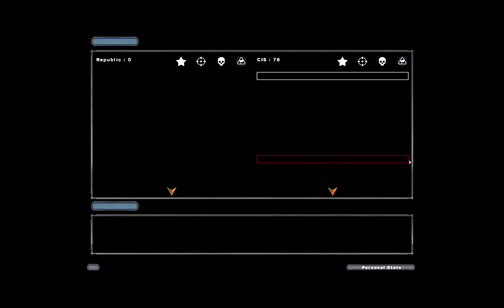Galactic Conquest e16: What the hell is a geeto? Why is it mine?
I'm not saying this again.
After a laughably easy battle on CORUSANT, the CIS turn thier attention toward the industrial planet of MYGEETO. Once again, they have at their disposal a hero in the form of GENERAL GRIEVOUS...